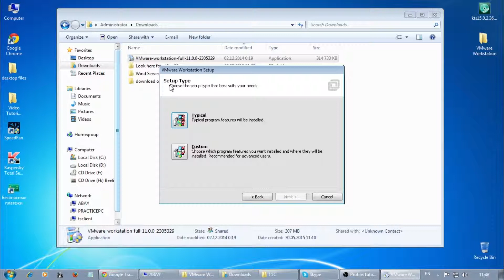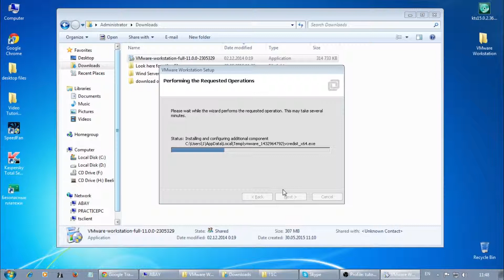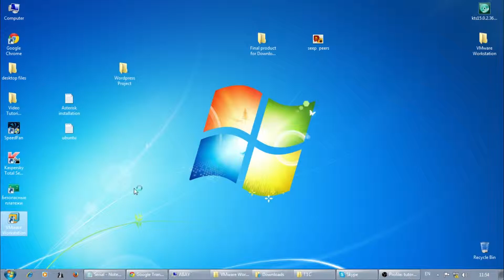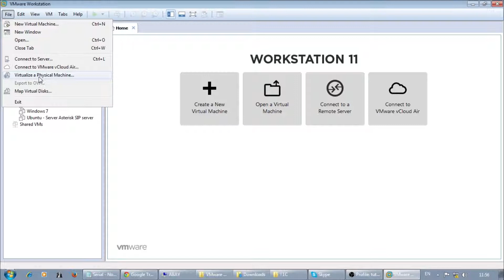Ашық сабақ 2: VMWare Workstation. Орнату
Сәлем достар. Бұл бейне баян "1C Ашық сабағынан" бөлініп алынған сабақ. Осы сабақты жазу барысында бізге бірнеше машинаны виртуалды қосуға қажеттілік туындады. Сондықтан ақылы VMWare виртуализация жүйесін жүктеп таныстық.

Виртуализация сабақтары біздің тізімде болашақта пайда болуы мүмкін. Қарап жүріңіздер.

Тағы ескертетін бір жайт, тегін виртуализация жүйелерін VirtualBox, Linux OS KVM сабақ барысында ескертуді ұмытып кетіппіз. Олармен де танысыңыз

Рахмет!